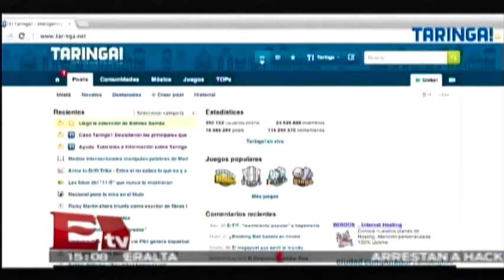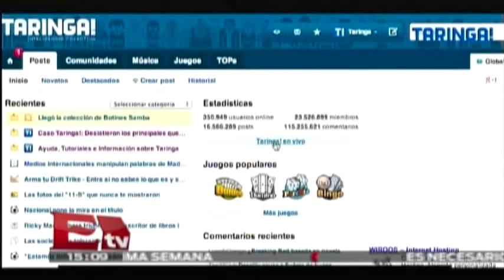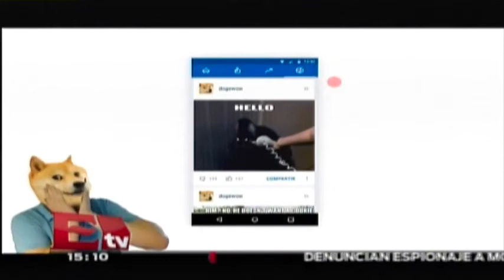Taringa! tendrá oficinas en México / Hacker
Como parte de su expansión a nivel mundial, el portal Taringa! confirmo por medio de su CEO que abrirá oficinas en México, ya que representa uno de sus mercados más grandes.

16 de octubre 2015